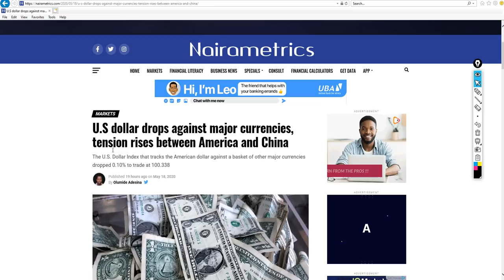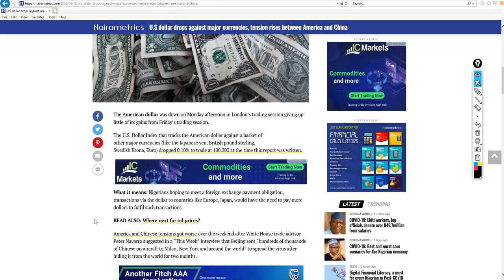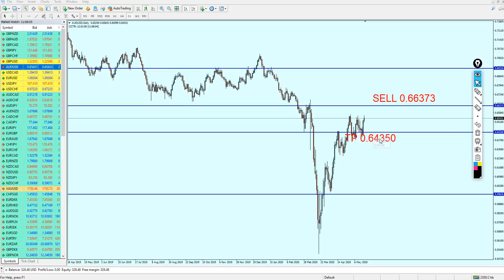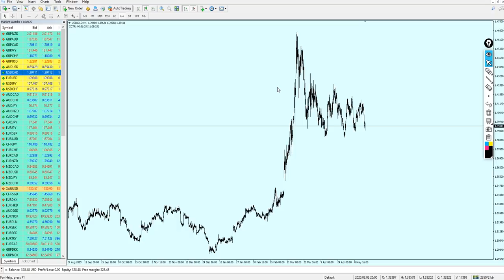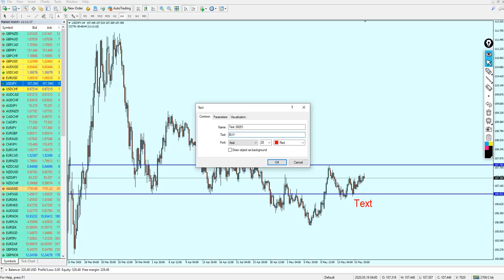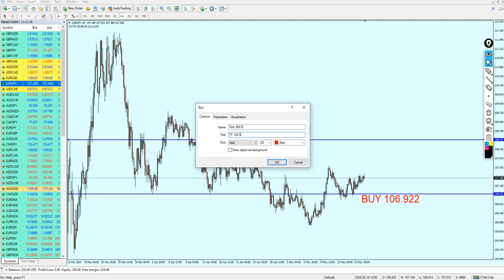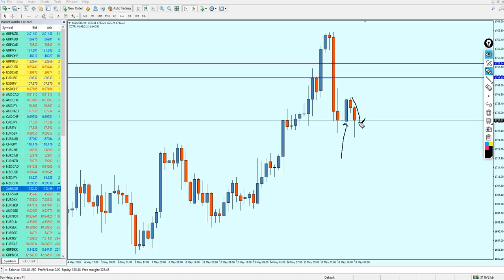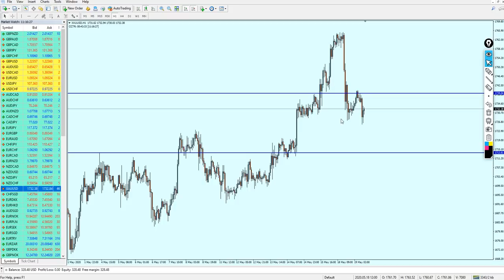MID Week Analysis 18 - 22 May